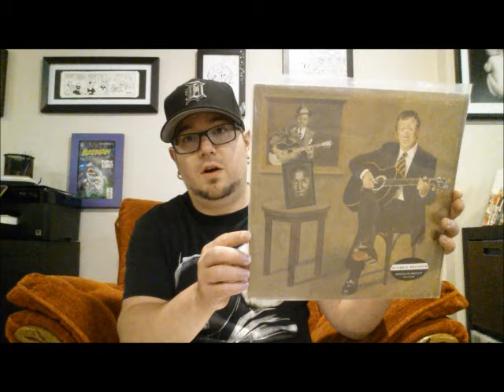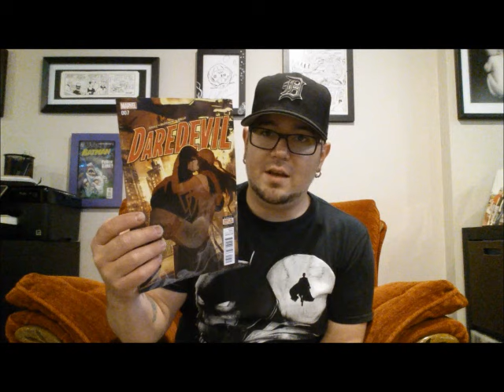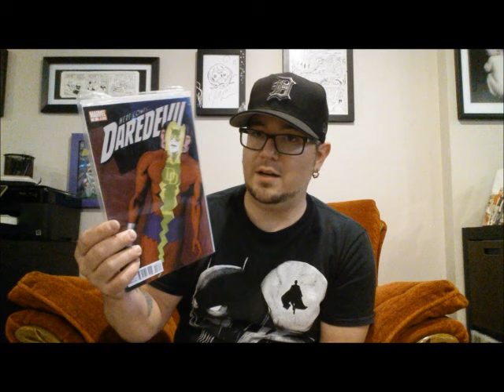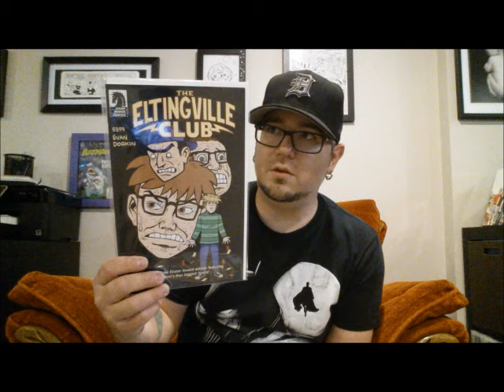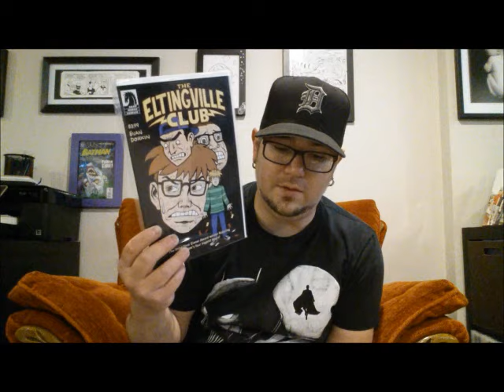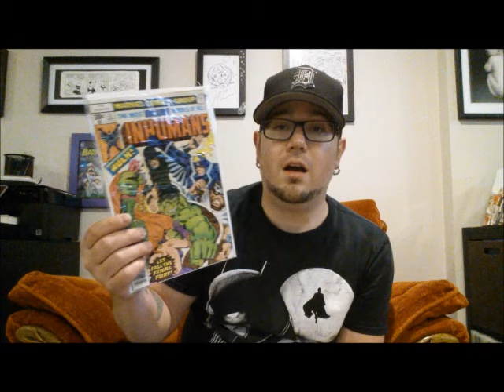RWC's NCBW for May 25 2016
Hey everyone, here's what I picked up this week!